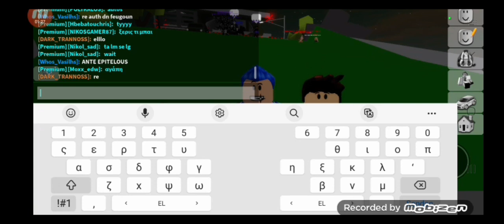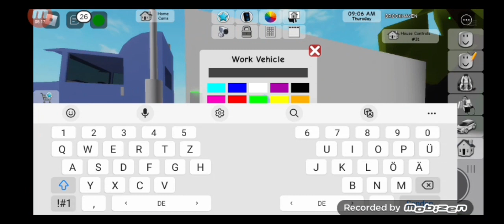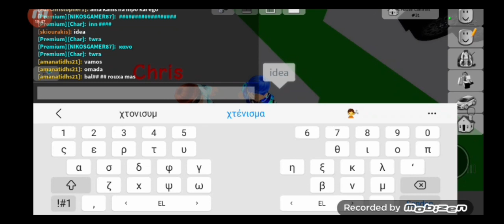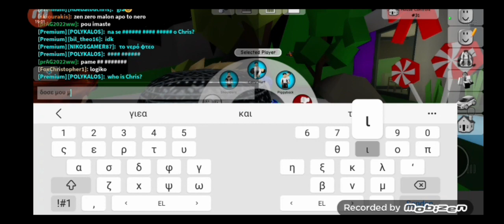Παιζω με τον Skiuraci Kai Ton Καινούργιο